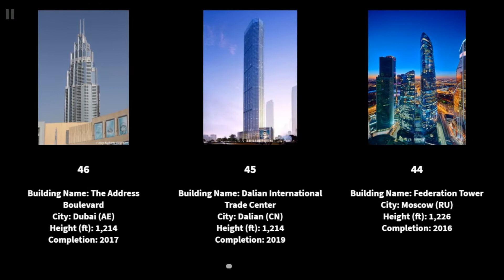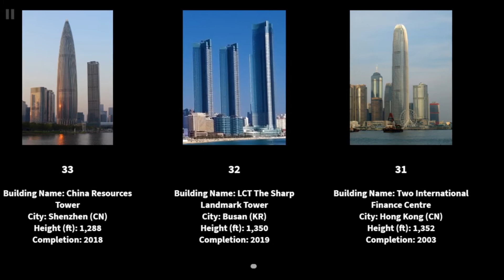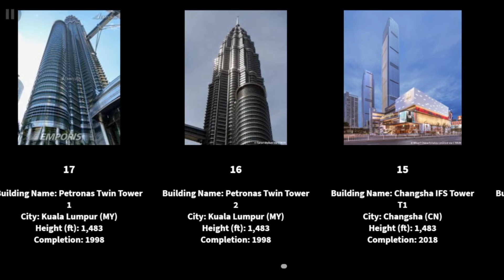Top 50 Tallest Buildings In The World 2020